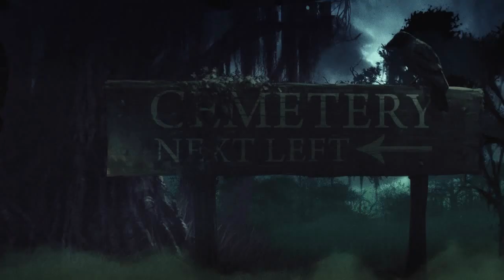Driver for the Dead - Concept video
Many years ago I worked on a concept pitch to bring the Driver for the Dead Series by John Heffernan to life. I had a short amount of time to direct and produce this concept video (Working with Pete Thompson, Corlen Kruger, Sean Millard)